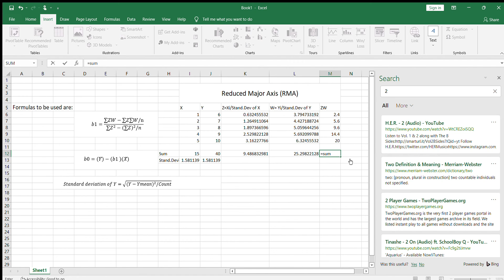Reduced Major Axis RMA Stats 4